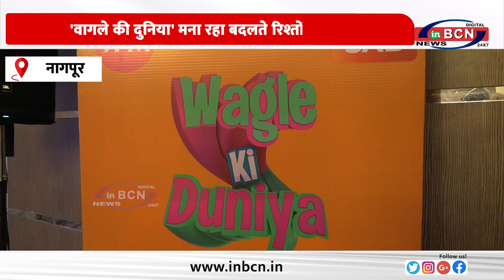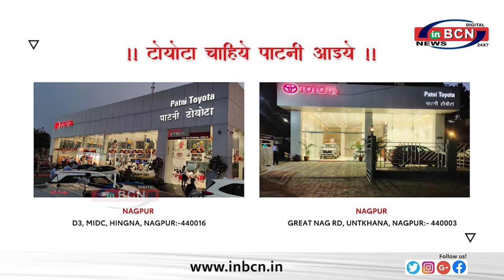'वागले की दुनिया' मना रहा बदलते रिश्तों का जश्न ... INBCN NEWS